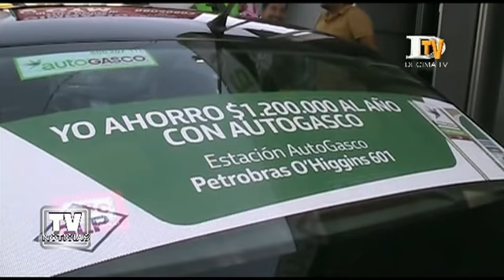Aprueban reglamento que permite entregar subsidios para renovar taxis colectivos